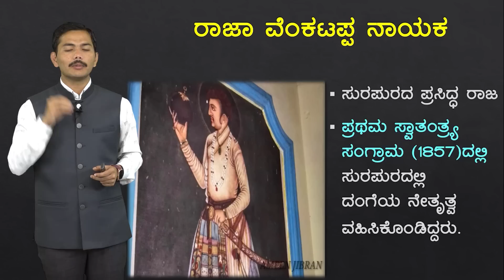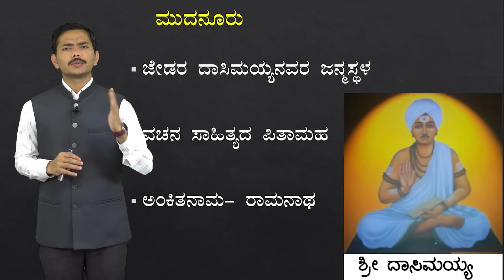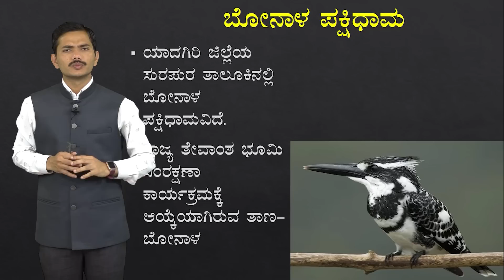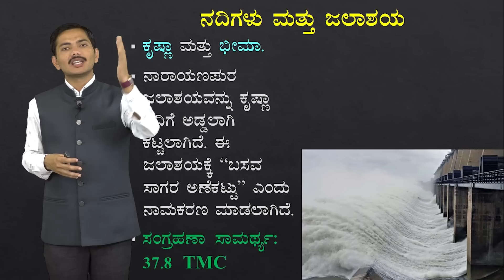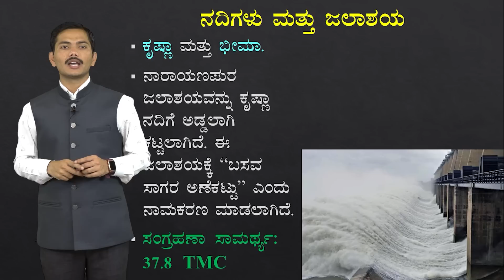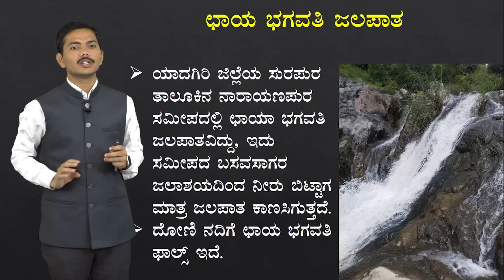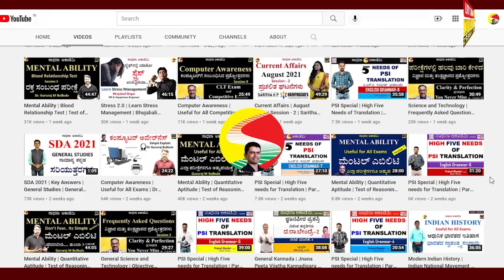Karnataka Quick Glance | Yadgiri District | Useful for All Exams | Maiboob Naikodi